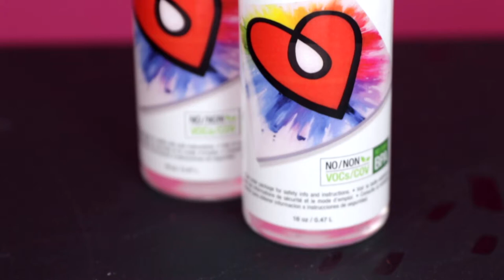Wie man ArtResin Epoxidharz verwendet: Schritt 6 - Warten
In diesem Video sprechen wir über die Aushärtezeit von ArtResin.

Decken Sie das Kunstwerk mit einer Box ab, um es vor Staub zu schützen und lassen Sie es 24 Stunden lang ruhen.

Nach ca. 24 Stunden wird Ihr Kunstwerk hart sein, und nach 72 Std. wird es vollkommen ausgetrocknet sein. Und vergessen Sie nicht, bei einer warmen Zimmertemperatur verringert sich die Aushärtezeit.